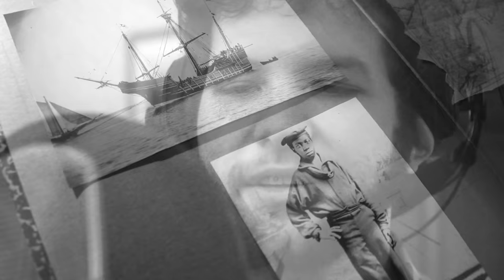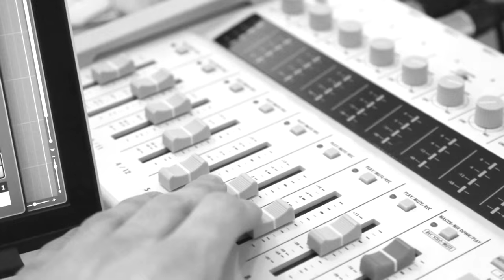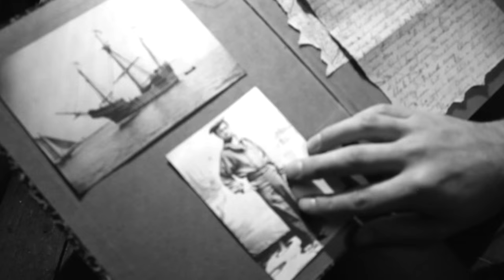Crosswind - 'Barrett's Privateers'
'Barrett's Privateers' a song written by Stan Rogers tells the story of a young fisherman who enlisted on Elcid Barrett's ill-fated Antelope. After describing the initial voyage to Jamaica seeking American merchantmen and the problems with the Antelope, the unnamed narrator sings about how they finally found one, loaded down with gold. Unfortunately, the Antelope's main-mast is knocked down with one volley from the American vessel, and Barrett is killed. The truck of the main sail carries off both his legs causing him to become a broken man.